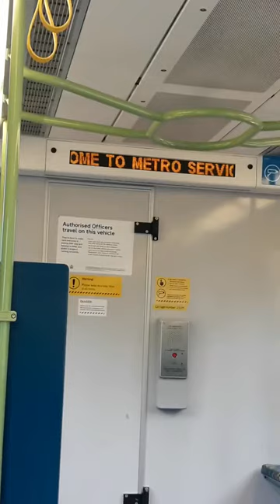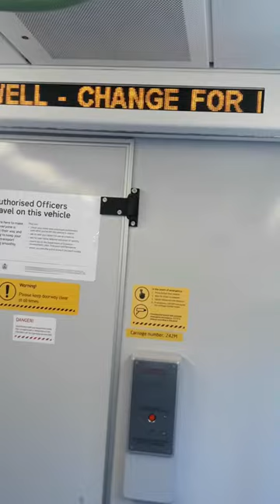Melbourne onboard announcements Camberwell stops all x’trapolis